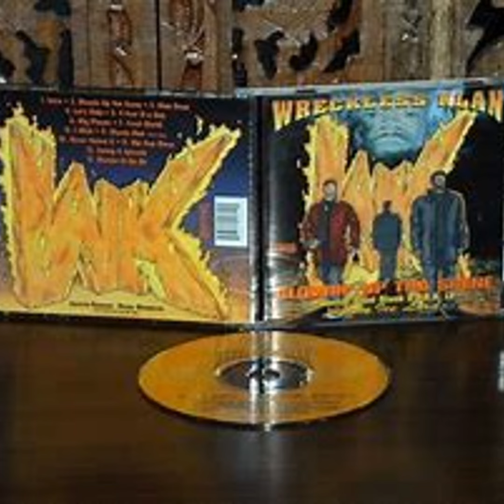FREE WREKLASS KLAN